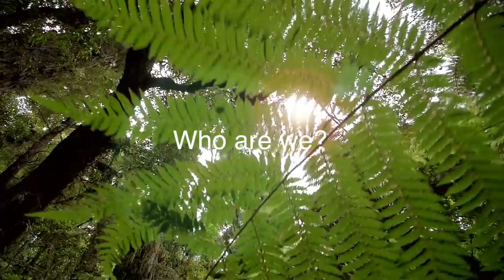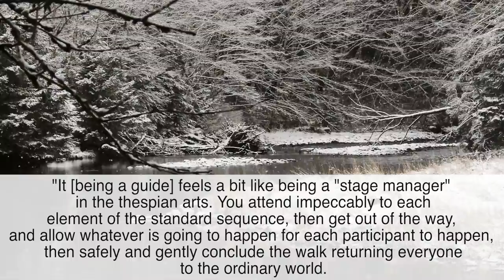Our Journey As Forest Therapy Guides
A video about our journey as forest therapy guides from our first encounter with forest therapy to the ways it has changed our lives.

TINY HOUSE EBOOK || Think Big. Build Tiny:

Send me mail:
Annabel O'Neill
POB 935

** VEGAN RESOURCES **